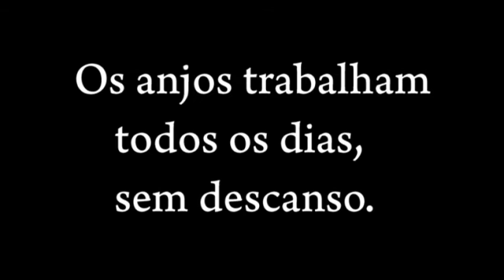Palestra sobre "O trabalho dos Anjos"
Trecho da Palestra do Mestre Ryuho Okawa
"Amor e o  Trabalho dos Anjos"
Realizado em São Paulo - dia 14 de novembro, 2010

Trechos de cenas do filme
"As Leis da Eternidade" e "Estou bem, meu Anjo!"